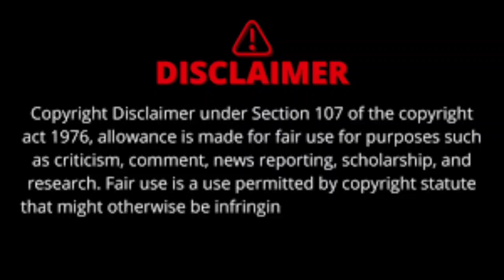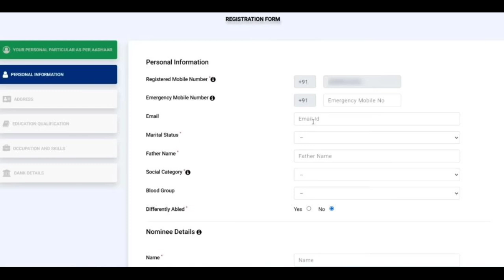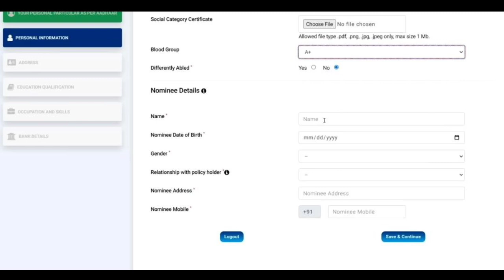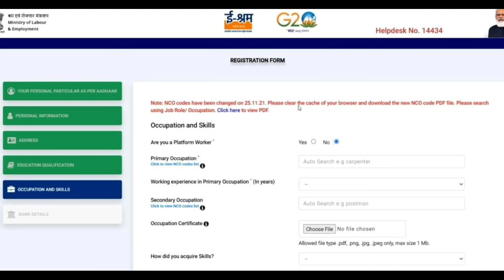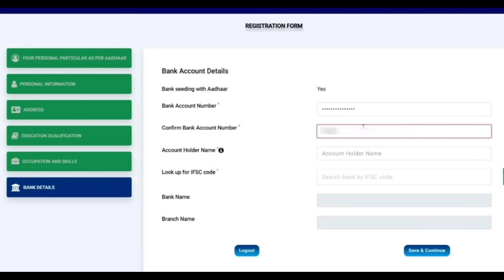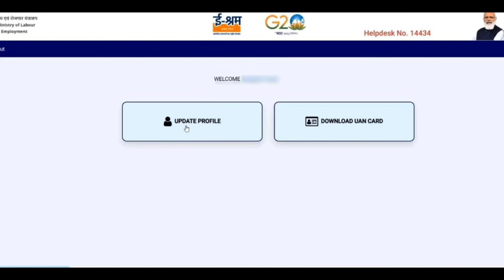e shram card kaise banaye | e shram card mobile se kaise banae | how to apply online e shram card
owner.